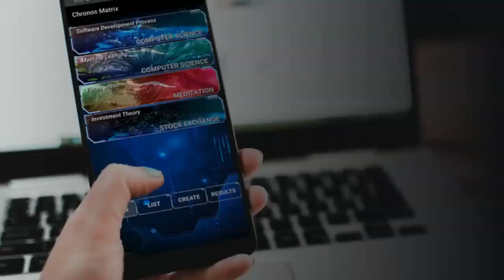OMSCS : The greatest part of studying while traveling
Working on a master's degree while traveling the world might sound tedious to some; why not just enjoy the traveling part and leave the studying for later? In this video I go over some reasons why doing both at the same time can be very rewarding. And help learn more on the way.